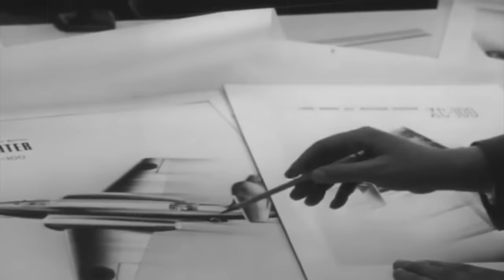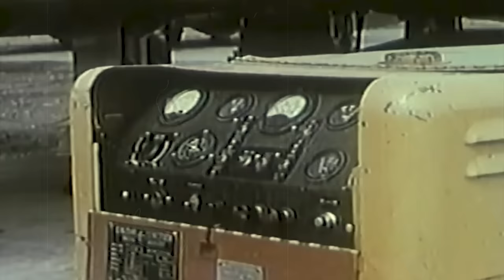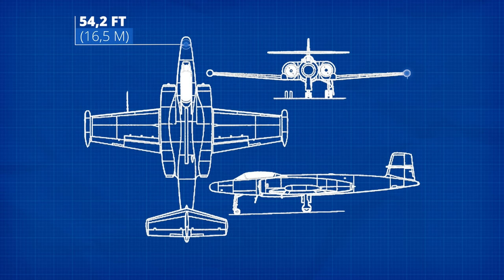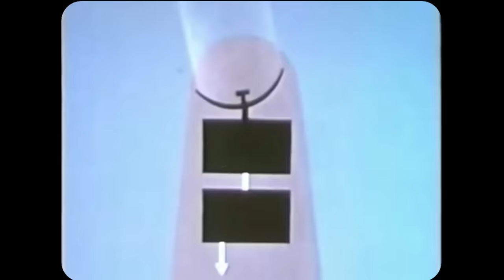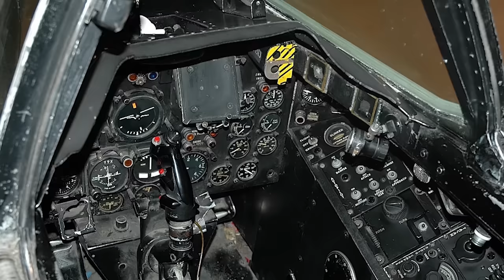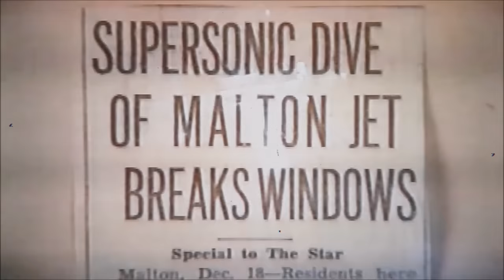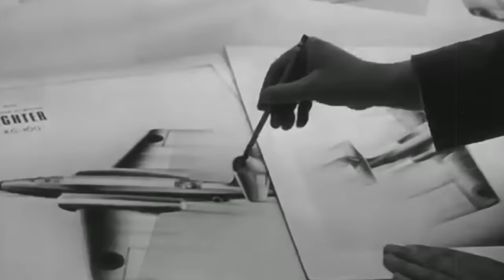The CF-100 Canuck: Canada’s Only Mass-Produced Fighter Jet